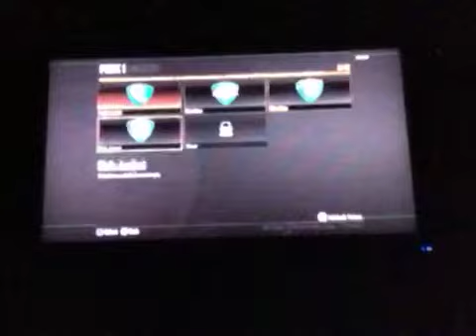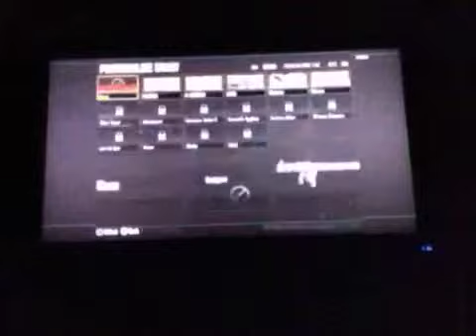BO2 EP.8 "Da Shot!"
Hello everyone! I hope you all are havin yourselves a nice day! Peace!